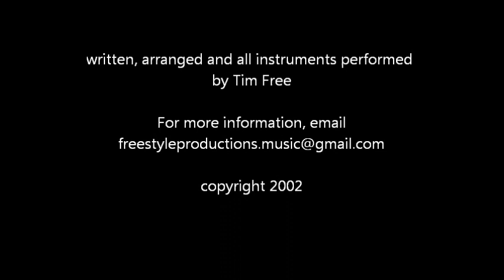Mountain Top by Tim Free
"Mountain Top" from my album, Gospel Roots.  This song was written, arranged and all instruments performed by Tim Free.